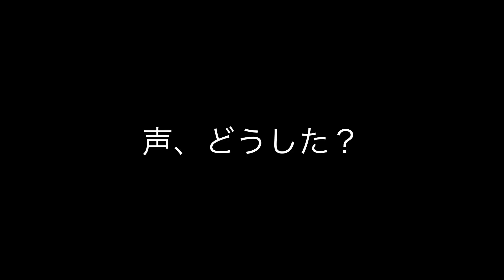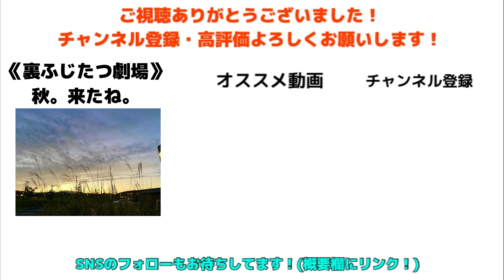ベースが上手くなるコツは実は肩！！？？そのワケを説明するのでついでにベースソロ聴いてください！